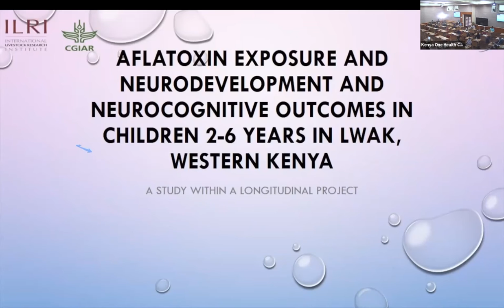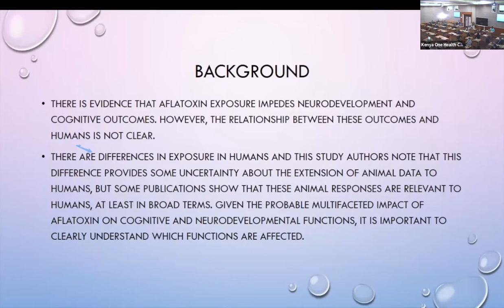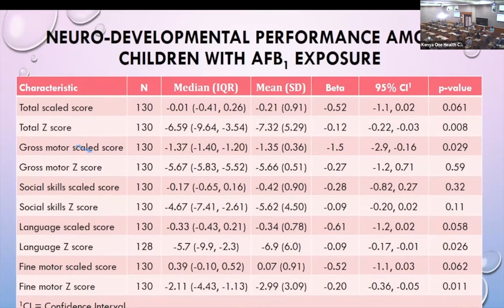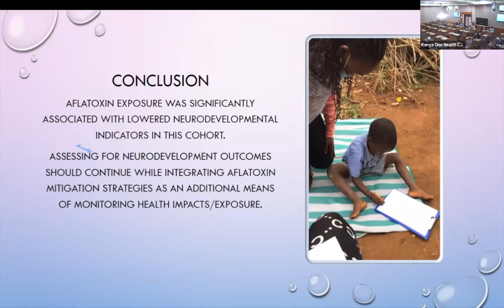16 Aflatoxin exposure & neurocognitive outcomes in children in western Kenya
Presented by Rachel Maina at the Kenya One Health conference, 6-8 December 2021